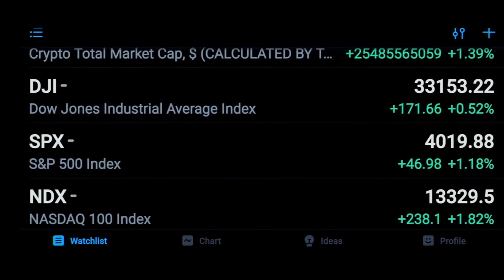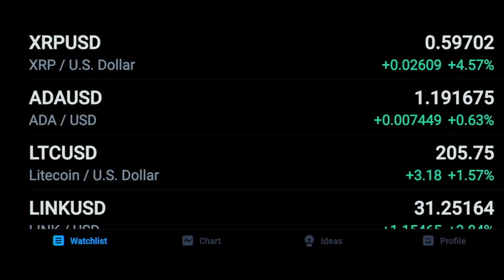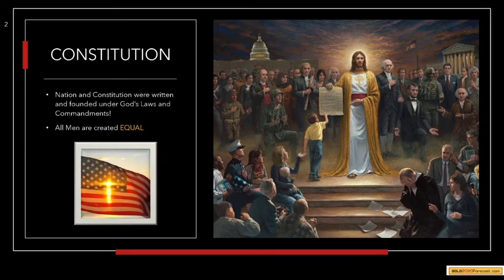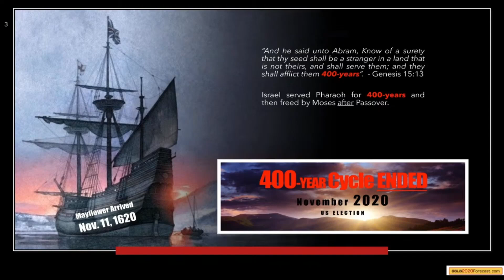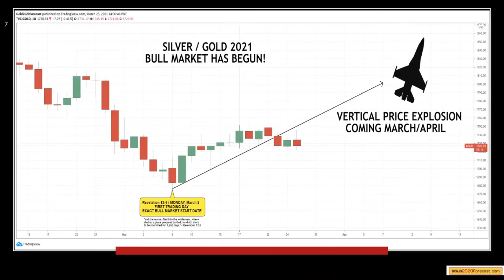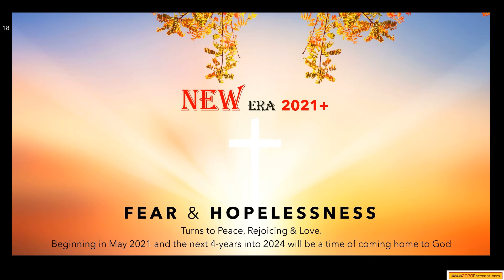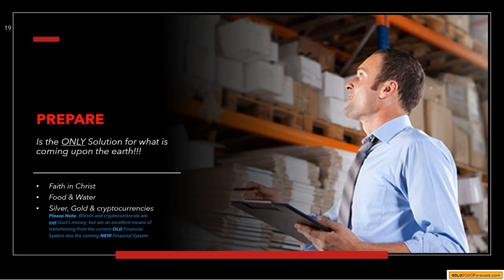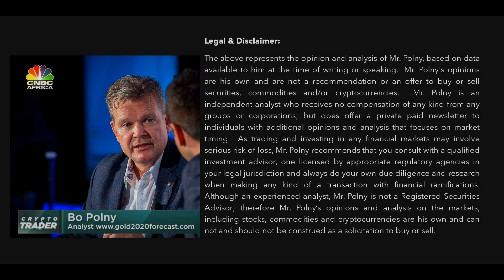Bo Polny Interview | Greatest Time Point in Human History